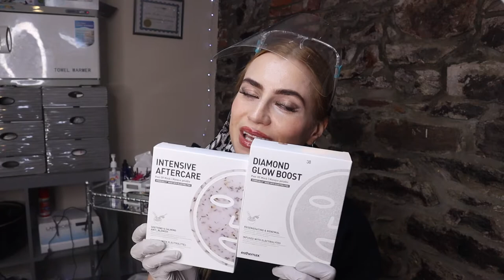Hydrojelly Facial Masks!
Brilliant Massage & Skin, started as a single massage practitioners office, which now employs multiple therapists and has multiple therapy rooms with multiple specialties and talents.

Self-Care Is An Investment In Your Health!  💆🏻

We Have Multiple Therapists Trained in Multiple Modalities- You Pick! 💆🏻‍♂️

Here You Can Get A Custom Massage or a Clinical Facial Treatment That Will Serve You Best 🧖‍♂️

Various Types Of Massages At Brilliant Massage Will Create An Extraordinary Experience Tailored According To Your Needs. For Pain Relief & Relaxation.

Muscle Tension Relief, Posture Imbalance, Sciatica, Repetitive Strain Injuries, Faster Recovery and more.

Facials and Peels and Clinical Lamprobe for Removing Minor Skin Irregularities, To Regenerate and Exfoliate the Skin.

Skin Tag and Keratoses Removal, Anti Acne, Anti Aging, Discoloration, Dry Skin and more. Plus Professional Home Care Products.

We also offer Couples Treatments, Memberships, Packages and Gift Cards!

My Spa & Shop: We offer a variety of massage, skin care, make up services
Brilliant Massage & Skin.

AMAZON FBA: Looking to join me on the side income project? Check this out! free amazon FBA course with Helium 10 membership- Kevin King is the real seller and the real deal to take advice from, do not fall for get rich quick schemes, or gurus who do not even sell themselves on amazon, some of them they are rich because they sell is courses not amazon products: Helium 10 - 50% of first month, or 10% of monthly, plus free course 1000
HELIUM 10 IS THE REAL TOOL, THATS ALL YOU NEED TO RESEARCH PRODUCTS